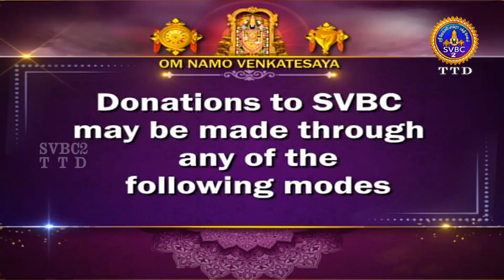Puranam Indrum Endrum || EP 154 || Sri Velukudi Ranganathan Swami || SVBC2 Tamil || SVBC TTD